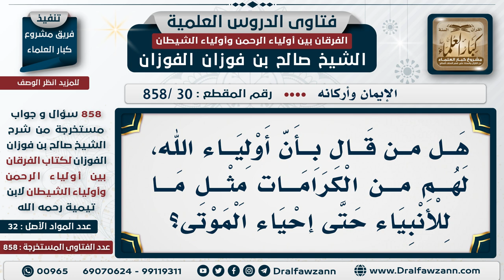[30 -858] ما صحة القول: إن أولياء الله لهم من الكرامات مثل ما للأنبياء؟ - الشيخ صالح الفوزان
-"السؤال: هل من قال بأن أولياء الله، لهم من الكرامات مثل ما للأنبياء حتى إحياء الموتى؟
الجَوَابُ: الأنبياء لهم معجزات لا يقدر عليها أحد، إلا الله -سبحانه وتعالى-وقد خص الله بها الأنبياء، أما الأولياء فليس لهم معجزات، إنما لهم خوارق فقط، دون المعجزات.
للاشتراك في قناة الشيخ صالح الفوزان

للاستفسار والإقتراحات والدعم
رئيس الفريق
لمشروع كبار العلماء